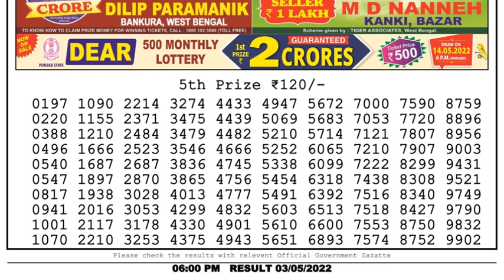Nagaland Lottery Sambad Live 6pm 03.05.22